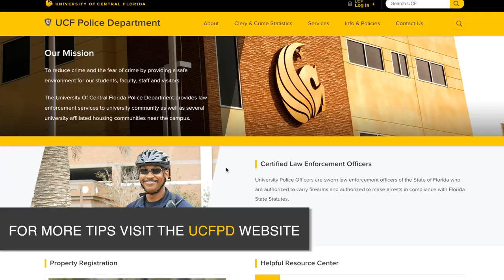KC Safety Tips! Episode 1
Here at Knights Circle we care about the safety of our residents, so here are some quick tips on staying safe!